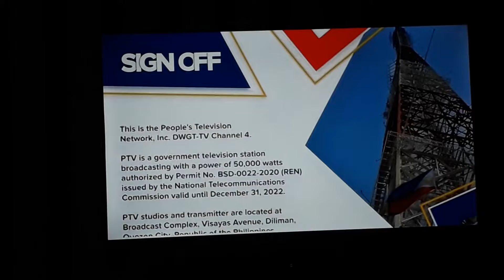PTV 4 Sign off August 8 2022